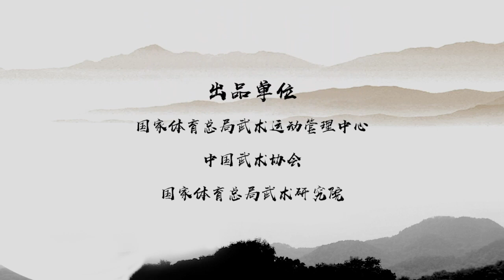40式《杨式太极拳》分解教学第二课：手型手法 | 杨静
杨式太极拳具有姿势舒展简洁，动作均缓柔和，轻灵沉稳，结构严谨刚柔，浑厚庄重的特点。在练习方法上突出整体性、连贯性、圆活性和内外身心的统一性，动作简洁，练法简易，没有明显发力，纵跳动作，易学易练，因此深受广大太极拳爱好者所喜爱。

杨式太极拳的手型主要有三种：掌、拳、勾手。掌的形态有平掌、虚掌、实掌、空掌等，用于攻防的变化。拳的形态有正拳、横拳、反拳等，用于直接的打击。勾手的形态有虎口勾、指尖勾等，用于抓取的技巧。杨式太极拳的手法主要有四种：挤捋挤按。挤的意思是向上提起，用于顶起对方的力量。捋的意思是向下拉扯，用于牵制对方的动作。挤的意思是向内挤压，用于破坏对方的平衡。按的意思是向外推压，用于迫使对方后退或倒地。

本课程主讲人杨静，首都体育学院的副教授，武术国家级运动健将和裁判，曾经获得多个太极拳比赛的冠军，并在国内外进行过太极拳教学和交流。她还编写了多本太极拳教材和论文。

Timestamps：

00:12 杨式太极拳手型——掌
00:37 杨式太极拳手型——拳
01:10 杨式太极拳手型——勾手
01:42 杨式太极拳手法——掤捋挤按